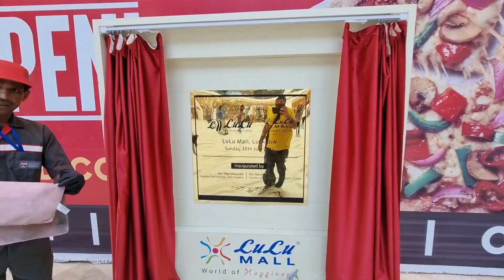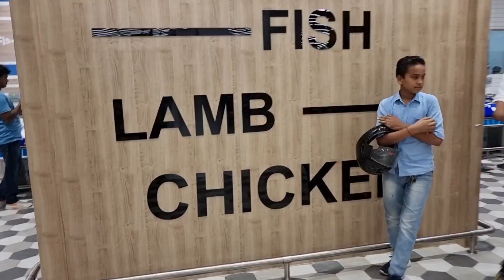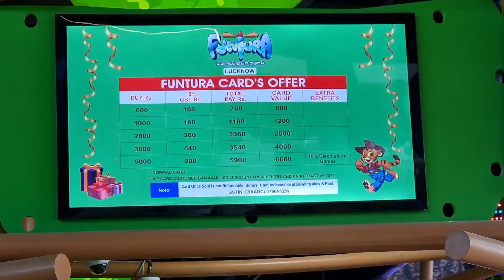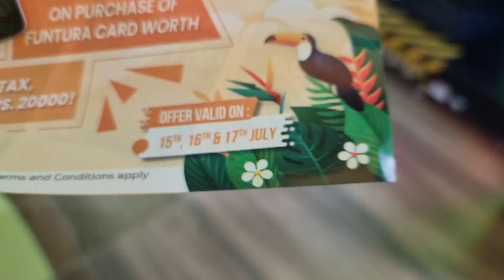Lulu Mall Lucknow | Lulu Hypermarket| Biggest Mall In North India | Goldy Thapar vlogs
video is related to lulu mall which is in Lucknow uttar pradesh
LuLu Group International is an Emirati multinational conglomerate company that operates a chain of hypermarkets and retail companies, headquartered in Abu Dhabi, United Arab Emirates. It was founded in 2000 by M. A. Yusuff Ali from Nattika, Thrissur district in Kerala, India. Wikipedia

Founder: M. A. Yusuff Ali